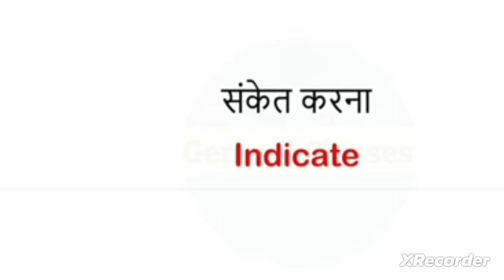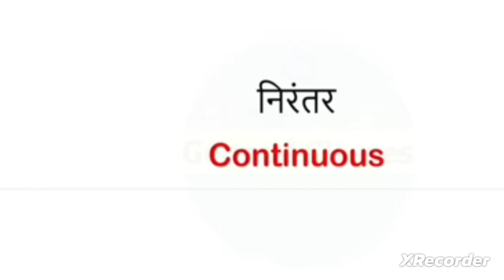English vocabulary words | spoken English practice| daily use words meaning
learn words